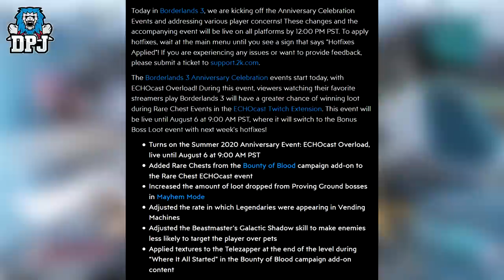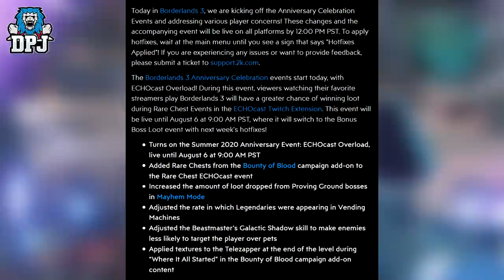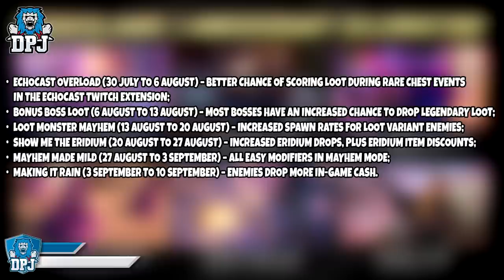Borderlands 3 - NEW LOOT EVENT STARTS TODAY- LATEST HOTFIX CHANGES - JULY 30th 2020 - Borderlands 3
Borderlands 3 July 30th Patch/Hotfix Details.